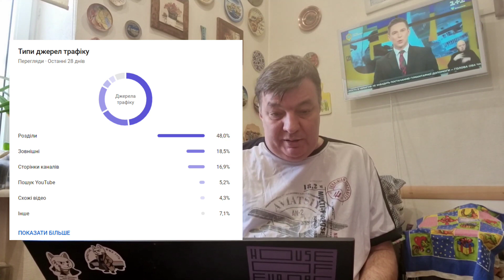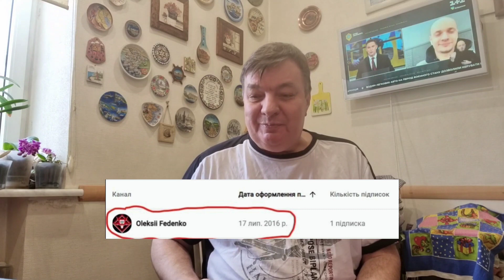29 День войны | Как появился канал Dmytro Antonov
История о том как создавался этот канал. Расскажу когда появился канал, какая была цель, с чего начинался проект. Разберем статистику канала. Усаживайтесь поудобнее.